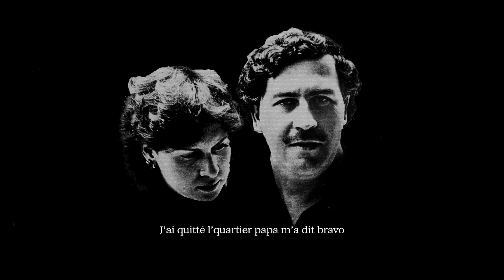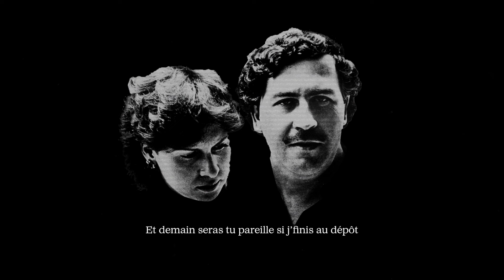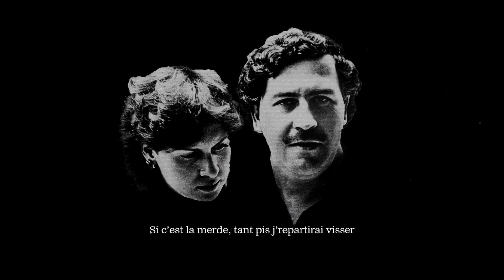Benab - Tata et Pablo (Lyrics Video)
Partie 2 "Drapeau Noir" (avec Zokush, Anas, Fresh LaDouille, Danyl, Mig & RYM) disponible

Beatmaker: Bersa

Retrouve Benab sur ses réseaux